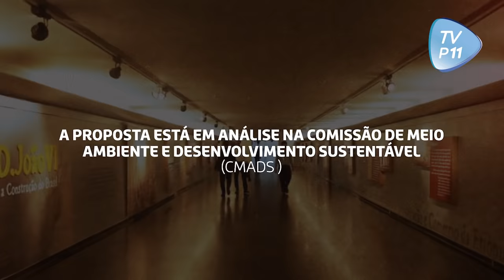QUE PROJETO É ESSE: FGTS para instalação de energia fotovoltaica!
De iniciativa do deputado Franco Cartafina (MG), a proposta permite a movimentação do Fundo de Garantia do Tempo de Serviço (FGTS) para microgeração de energia em imóvel de propriedade do titular da conta vinculada.

▶️ Dá o play e saiba mais sobre que projeto é esse!

Aproveita e assista também os outros vídeos da série no canal do YouTube.